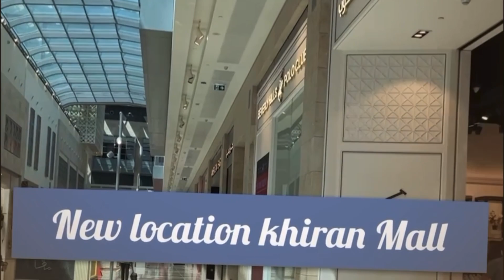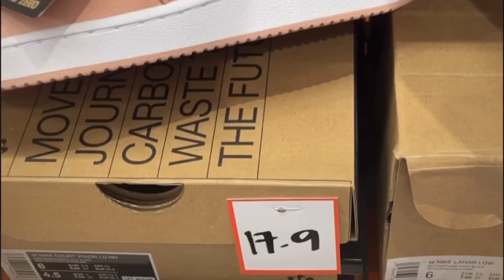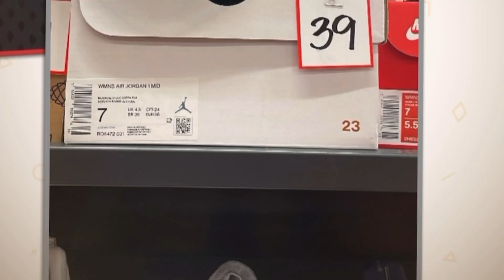NEWLY NIKE OUTLET | KHIRAN MALL